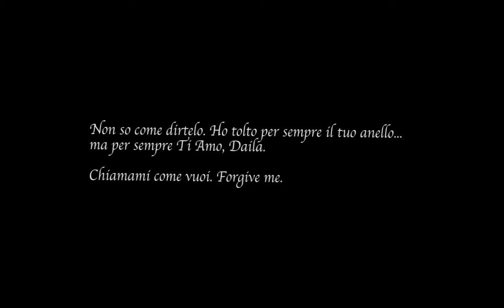SK LIVE ON JUMP - The NoW Testament (22th FEB)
La prima data delle tre del NoW Testament.